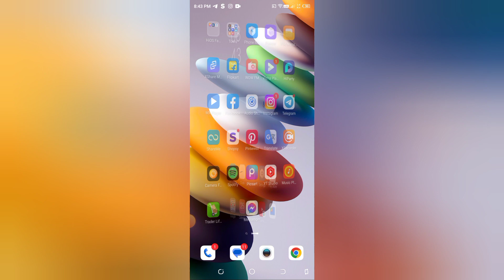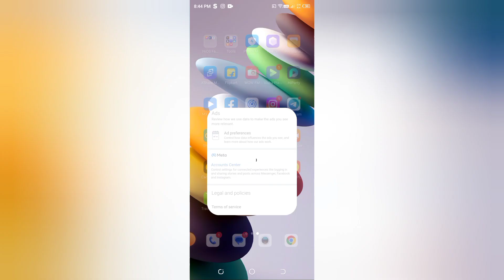how to check account centre in messenger messenger Mein account Central kaise check Karen